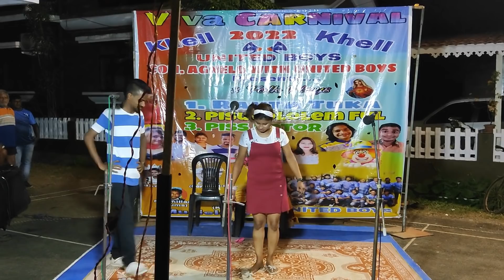Piss dotor | Carnival Khel | 2022 | Wri. & dir. by Com. Agnelo Rebelo